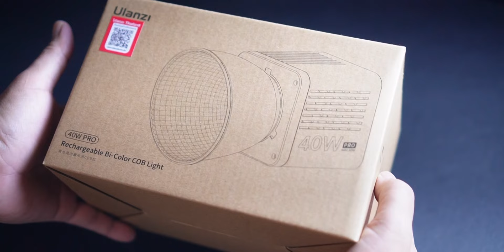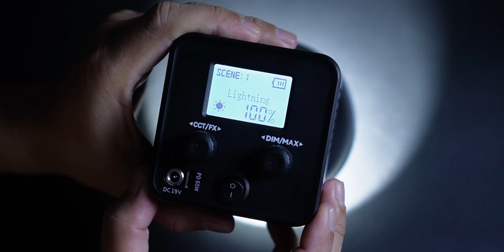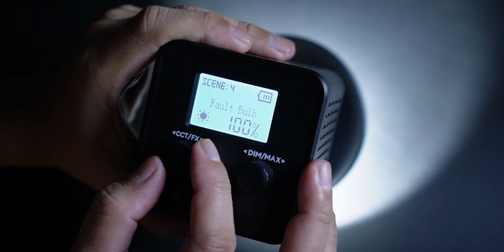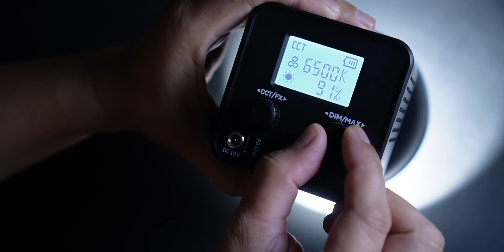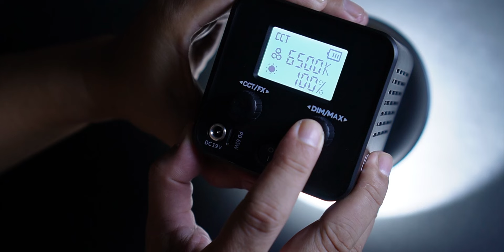เปิดกล่อง สอนใช้ ไฟ Ulanzi L023 ไฟตัวใหม่ล่าสุดของ Ulanzi / Mr Gabpa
ไฟมินิ COB แบบ Bi-color ไฟถ่ายแบบ ไฟถ่ายวีดีโอ นอกสถานที่ มีแบตในตัว Ulanzi L023 40W Pro

แนะนำอุปกรณ์เสริม Mini Bowens Mout ครับ
- Octagonal Softbox ซอฟบ็อกแบบ 8 เหลี่ยม
- ขาตั้งกล้องมินิสำหรับสาย Vlog Ulanzi MT-44

- ไมค์ BLUE Yeti Usb Desktop Microphone ของแท้รับประกัน 1 ปีเต็ม ส่งฟรี
- ไฟ RGB LED Video Light U600+/U800 ไฟต่อเนื่องสำหรับถ่ายรูป, วิดีโอ, ไลฟ์สด

มีงบ 35,000 ซื้อกล้องตัวไหนดี มีทั้งมือหนึ่งและมือสอง

0:00 แนะนำไฟ Ulanzi รุ่นใหม่ L023
0:40 เปิดกล่อง ไฟ Ulanzi L023
1:48 Ulanzi L023อัพเกรดอะไรบ้าง
2:40 การใช้งานปุ่มปรับต่างๆ
6:30 สเป็กของ ไฟ Ulanzi L023
7:08 อุปกรณ์เสริมที่แถมมาด้วยในกล่อง
8:35 Mini Bowens Octagonal Softbox ซอฟบ็อกแบบ 8 เหลี่ยม
8:57 Mini Bowens Mount Lantern Softbox ซอฟบ็อกแบบโคมกลม
9:35 Barndoors With Mini Bowens Mount
10:20 เซ็ตประกอบกับขาตั้ง Ulanzi MT44